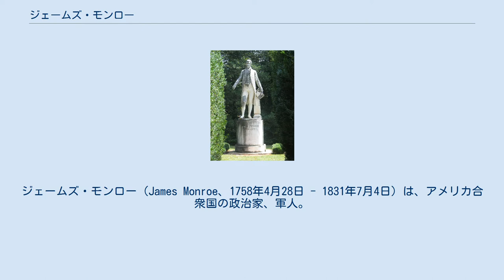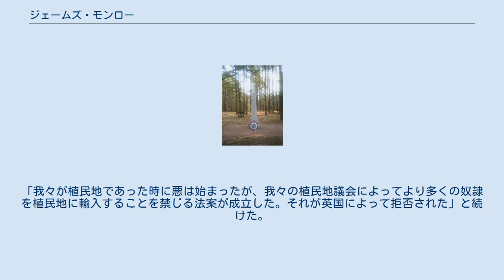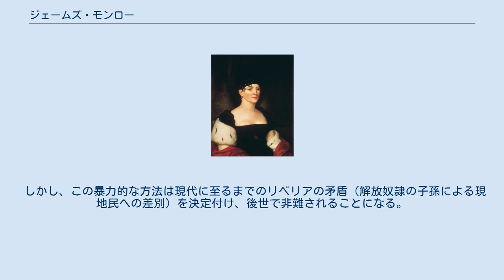ジェームズ・モンロー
ジェームズ・モンロー（James Monroe、1758年4月28日 - 1831年7月4日）は、アメリカ合衆国の政治家、軍人。
第5代アメリカ合衆国大統領（在任:1817年-1825年）。
 モンローはバージニア州ウェストモアランド郡に生まれ、アメリカ独立戦争に従軍した。
1780年から1783年までトーマス・ジェファーソンについて法律を勉強し、1783年から1786には大陸会議（連合会議）の代議員になった。
アメリカ合衆国憲法の批准を問うたバージニア会議では、反連邦党代議員として中央政府にあまりに大きな権限を与えすぎると主張して批准に反対した。
それでもモンローは新しい連邦政府に積極的に関わり、1790年にはバージニア州からアメリカ合衆国上院議員に選出されて、ジェファーソンの一党（後の民主共和党）に加わった。
バージニア州知事（1799年 - 1802年）として行政の経験を積み、フランスにおける外交官として1803年のルイジアナ買収交渉に貢献して国民的な名声を得た。
 米英戦争（1812年 - 1815年）ではジェームズ・マディソン大統領の下で国務長官および陸軍長官として重要な役割を演じた。
1816年アメリカ合衆国大統領選挙では退勢著しかった連邦党からの抵抗もほとんど無く、選挙人投票の80%以上を獲得して大統領に当選した。
大統領としてのモンローは党派的緊張を緩めようとして国内の巡行に出た。
国家主義が盛り上がった時だったので何処に行っても歓迎され、党派の抗争は弱まり、「好感情の時代」が続いた。
1819年恐慌が襲い、1820年にはミズーリ準州の加盟問題で国内が論争に巻き込まれた。
それでも1820年アメリカ合衆国大統領選挙ではほとんど全会一致で再選された。
1823年にはモンロー主義を発表し、これがアメリカ外交政策の規範になった。
1825年に大統領職を辞すると財政的苦境に立たされた。
大統領の任期は「好感情の時代」、すなわち党派抗争が比較的少なかった時代と、その後の1819年恐慌やミズーリ準州の合衆国加盟（州昇格）について激しい国を挙げての論争があった時代で特徴づけられる。
この間にフロリダの獲得（1819年）、ミズーリ協定（1820年）と続き、アメリカ合衆国はアメリカ大陸におけるヨーロッパの干渉を容認しないとした、いわゆるモンロー主義を発表（1823年）したことで最も著名となった。
モンローは建国の父として最後の世代であり、大統領を続けて輩出してバージニア王朝と言われた時代および共和主義者世代から大統領になったことでも最後の者だった。
1831年7月4日にニューヨーク市で死去した。
 ジェームズ・モンローは1758年4月28日にバージニア植民地ウェストモアランド郡の森林地帯で生まれた。
その生地は現在モンロー・ホールと呼ばれる所から1マイル (1.6 km) の距離にある。
父スペンス・モンロー（1727年 - 1774年）は木工業も学んだことのある中程度の農園主だった。
ジェームズの母エリザベス・ジョーンズ（1730年 - 1774年）とは1752年に結婚した。
夫妻には下記5人の子供が生まれ、4人が成人まで成長した。
 父方の曽祖父は17世紀半ばにスコットランドからアメリカに移民して来ていた。
そのアンドリュー・モンロー少佐（? - 1688年）は、古代スコットランド高地一族の長である第14代ファウルズ男爵ロバート・モンローの子孫だった。
1650年、アンドリュー・モンローはウェストモーランド郡ワシントン教区に広大な土地の特許を得た。
 モンローは11歳から16歳までワシントン教区のアーチボルド・キャンベル牧師が運営するキャンベルタウン・アカデミーで学んだ。
ここでは並外れた生徒として秀でており、ラテン語や数学など同じ年の少年達よりも速い速度で習い覚えた。
級友の中には後に合衆国最高裁判所長官になったジョン・マーシャルがいた。
16歳でウィリアム・アンド・メアリー大学に入学した。
しかし1774年のウィリアムズバーグ・キャンパスの雰囲気は勉強どころではなくなり、イギリス王ジョージ3世に対する反乱の機運がモンローを含む学生達の大半に蔓延し愛国心で包んだ。
レキシン...